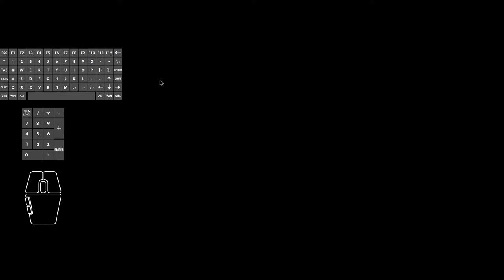Unreal World 3.70b Runaway Slave Scenario - Test #8 of 10: Flight & Success